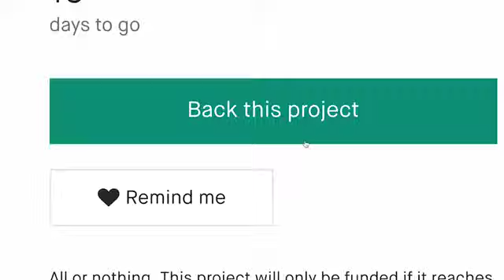Wool & oak's Mini All Day Bag